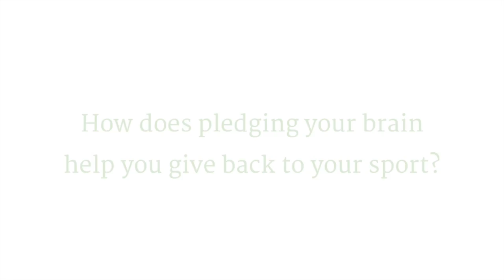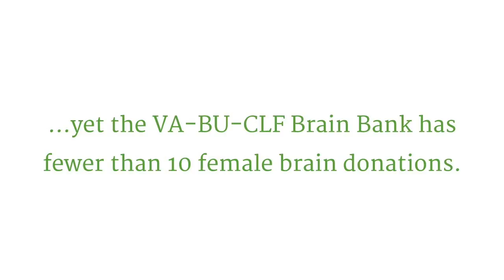Olympian and Hall of Famer Angela Ruggiero Pledges Brain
Olympic Gold Medalist and Hockey Hall of Famer Angela Ruggiero pledged her brain to the Concussion Legacy Foundation to raise awareness about concussions and chronic traumatic encephalopathy (CTE). Find out what motivated the four-time Olympian to take the MyLegacyPledge for Brain Pledge Month.